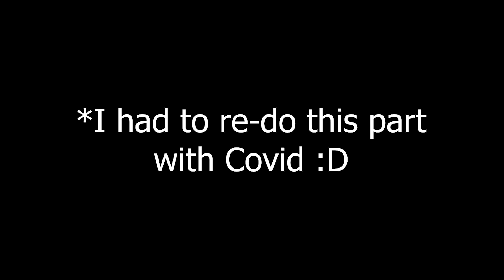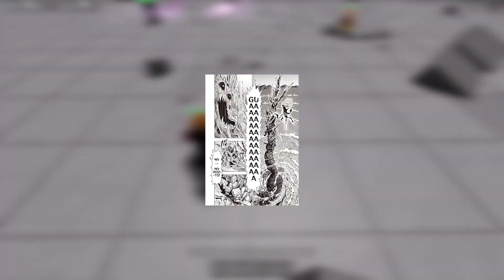This NEW TATSUMAKI class would be GAME CHANGING!! | The Strongest Battlegrounds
This is what I think a NEW CLASS inspired from TATSUMAKI from One Punch Man would look like if the developers decided to add her into THE STRONGEST BATTLEGROUNDS. She has a very unique fighting style compared to the other characters in the game like SAITAMA or METAL BAT, which is why I believe her being added would change the game! Her Psychic abilities allow her to do many things that other characters are not able to do.

The Strongest Battleground is a popular ROBLOX game based off of the anime series One Punch Man. In this game you fight other players using a selection of different characters from the show including; Saitama, Garou, Genos, Sonic, and Metal Bat. They all have unique abilites, and it is an overall FUN game to play.